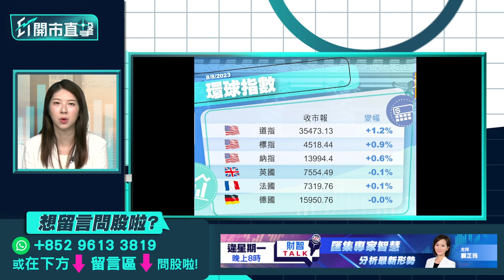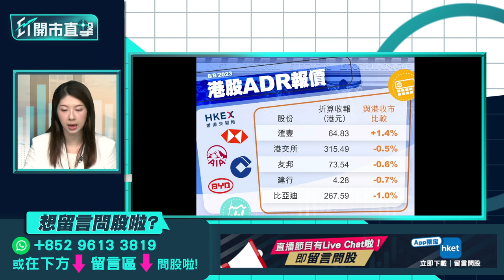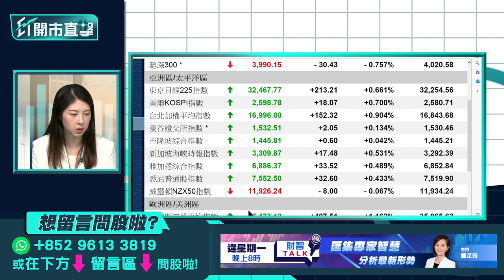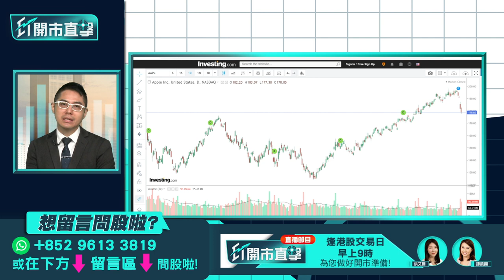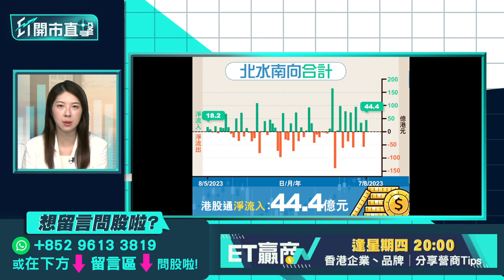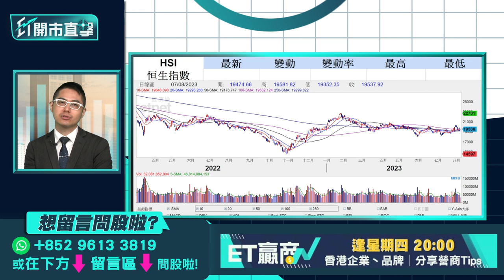【ET開市直擊】內地反腐醫藥股續捱沽？ 中興通訊急挫點部署？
內地擬全面整治醫藥行業腐敗問題，綜合多間內媒統計，年內已有近160名醫院院長、書記被查，數量超越去年全年的兩倍，醫藥股周一顯著受壓，翰森製藥（03692）急挫10%，是表現最差藍籌，內地反腐醫藥股續捱沽？中興通訊（00763）周一一度重挫逾10%，內媒引述知情人士報道指，不清楚股價下跌的原因。早前有消息指，德國政府擬禁止部分設備進入其電訊網絡。受惠5G和Al概念，中興通訊股價今年來跑贏大市，近期由高位回落，投資者該怎部署？博威環球證券金融首席分析師聶振邦（聶Sir）今早9時於《ET開市直擊》為你拆解焦點板塊。